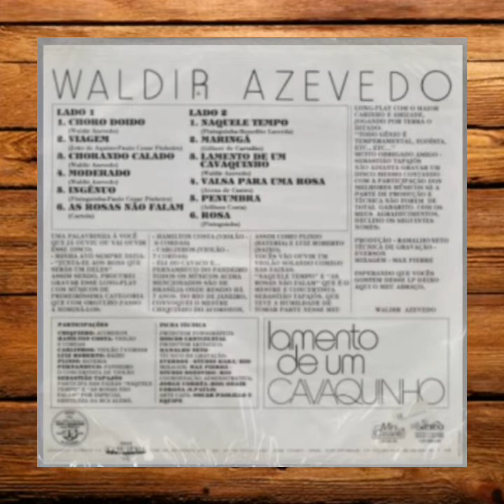Waldir Azevedo - Lamento de Um Cavaquinho (1978)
LP

LAMENTO DE UM CAVAQUINHO

Gravadora: Continental
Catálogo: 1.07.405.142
Ano: 1978

FAIXAS:

A1 - Choro Doido (Waldir Azevedo)

A2 - Viagem (João de Aquino/Paulo César Pinheiro)

A3 - Chorando Calado (Waldir Azevedo)

A4 - Moderado (Waldir Azevedo)

A5 - Ingênuo (Pixinguinha/Benedito Lacerda)

A6 - As Rosas Não Falam (Cartola)

B1 - Naquele Tempo (Pixinguinha/Benedito Lacerda)

B2 - Maringá (Joubert de Carvalho)

B3 - Lamento de Um Cavaquinho (Waldir Azevedo)

B4 - Valsa Para Uma Rosa (Avena de Castro)

B5 - Penumbra (Adilson Costa)

B6 - Rosa (Pixinguinha)

Uma palavrinha à você que já ouviu ou vai ouvir esse disco:
- Minha avó sempre dizia:
- "Junta-te aos bons que serás um deles"
Assim sendo, procurei gravar esse long-play com músicos de primeiríssima categoria que com orgulho passo a nominá-los:
- Hamilton Costa (Violão 6 cordas)
- Carlinhos (Violão 7 cordas)
- Eli do Cavaco e...
Pernambuco do Pandeiro.
Todos os músicos acima mencionados são de Brasília onde resido há 7 anos. Do Rio de Janeiro, convoquei o mestre Chiquinho do Acordeon, assim como Plínio (Bateria) e Luiz Roberto (Baixo).
Vocês vão ouvir um violão solando comigo nas faixas: "Naquele Tempo" e "As Rosas Não Falam" que é o mestre e concertista Sebastião Tapajós, que teve a humildade de tomar parte nesse meu long-play com o maior carinho e amizade, jogando por terra o ditado:
"Todo gênio é temperamental, egoísta, etc., etc..." Muito obrigado amigo Sebastião Tapajós.

Waldir Azevedo